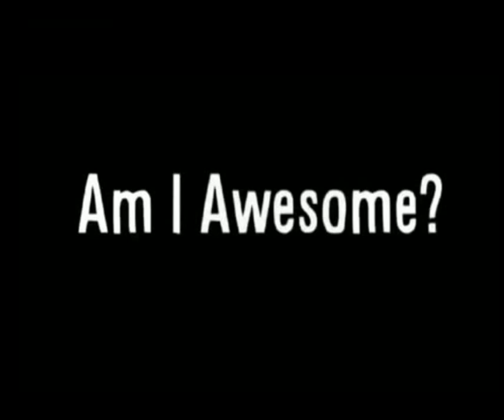[YTP] 🅱 - Sauce is ＳＡＶＡＧＥ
Vic Dik Daddy Michael gets reall savage